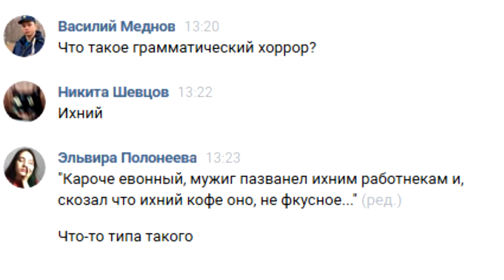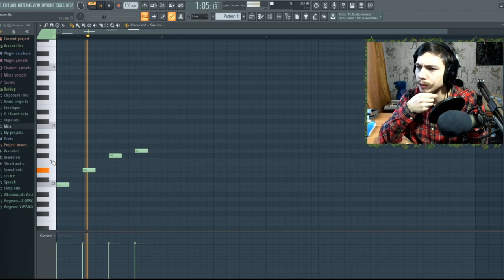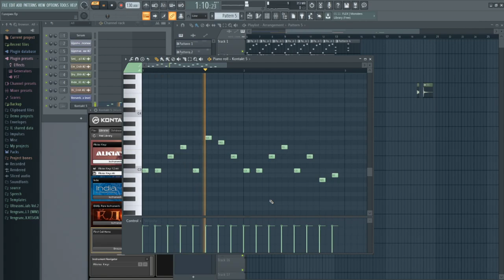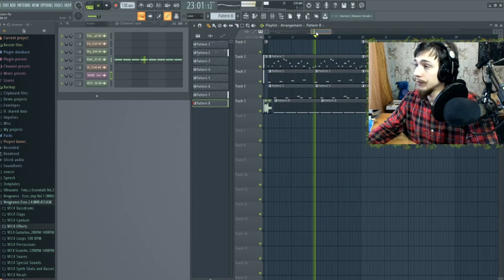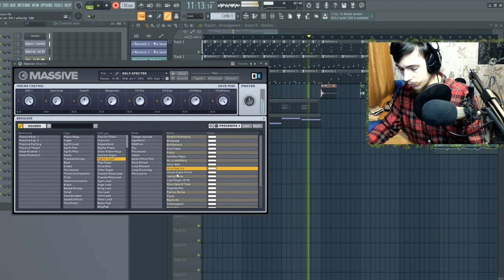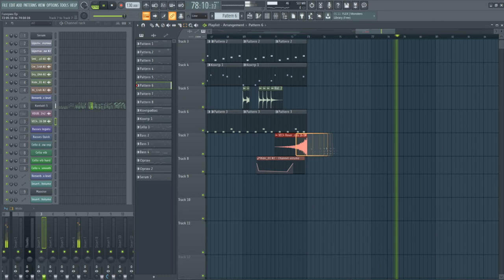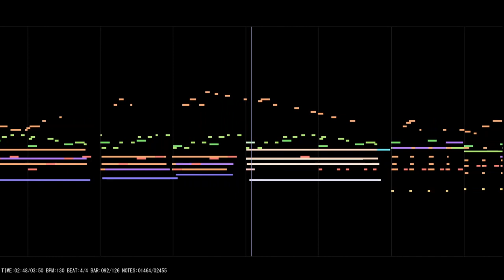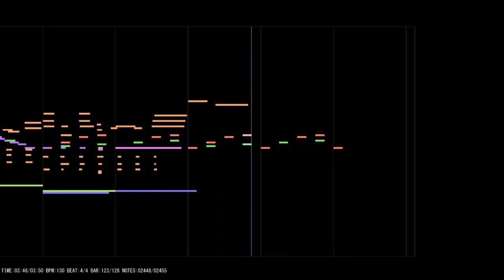Пишем тему Галерина!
Увидев пост о рисунке Галерина мне пришла в голову вместо фан рисунка написать для него музыкальную тему!

Таймкоды:
1:32 - Первые 4 ноты
2:06 - Выбор перкуссии
3:40 - Запись хлопков и щелчков
4:20 - Добавление пианино
5:01 - Запись синтезатора
6:30 - Добавление райда и эффектов
7:17 - Добавление партии скрипок
8:21 - Добавление органа
9:48 - Вешаем эффекты на виоланчель
10:47 - Итоги
11:24 - Тема Галерина